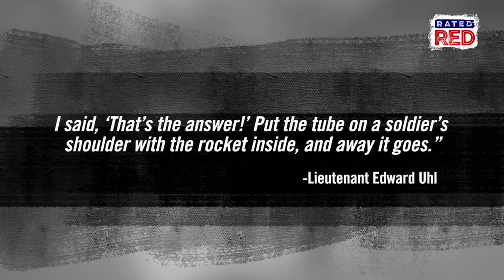How a Musical Instrument Inspired the Bazooka | Strange Heartland History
It’s all thanks to an old-fashioned word.
On this episode of "Strange Heartland History," we look at musician and entertainer Bob Burns, and how he created an instrument that would later inspire the nickname of the U.S. military's M1A1.
Check this out!!!